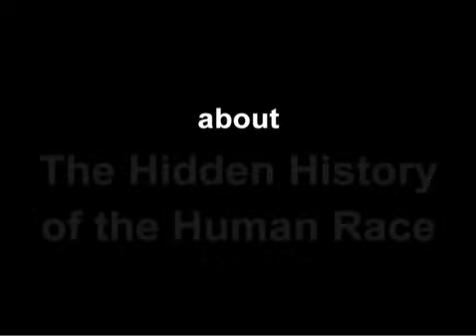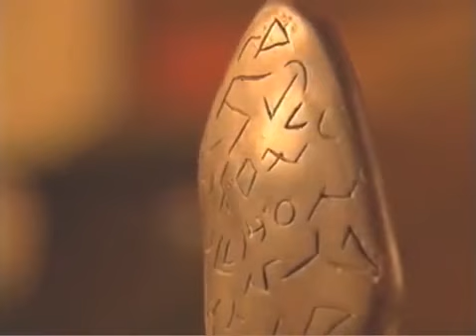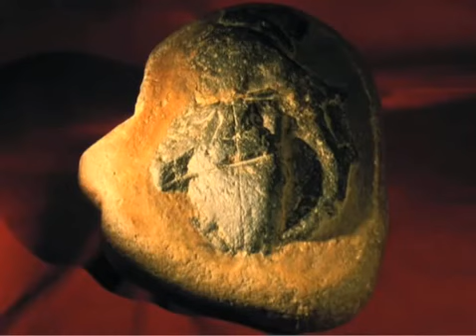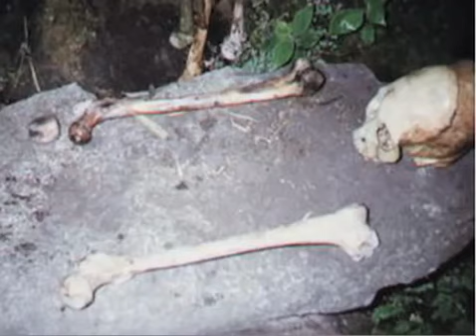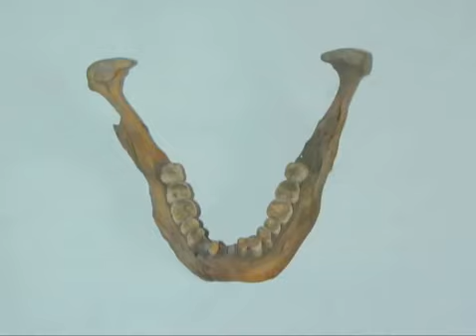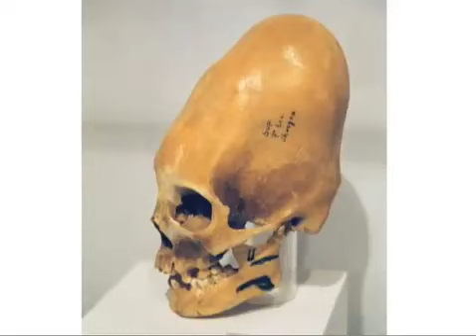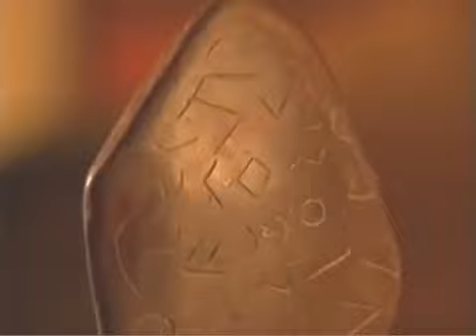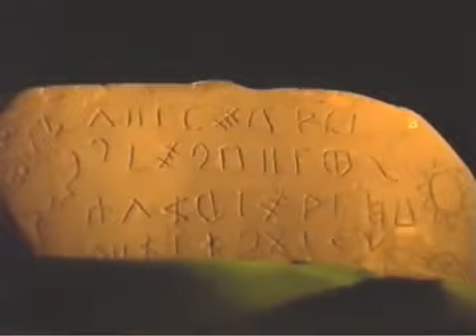Klaus Dona : The Hidden History of the Human Race ( 2017)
I first met Klaus Dona, an Austrian artifacts researcher, in  2017. His Project Camelot interview (available here) was extremely well received, and many .

Klaus Dona: The Hidden History of the Human Race  2017 I first met Klaus Dona, an Austrian artifacts researcher, in  2017. His Project Camelot .

More evidence of an advanced civilization, long before the Egyptians, Sumerians, or ans. It's time we start changing our views of how long advanced .